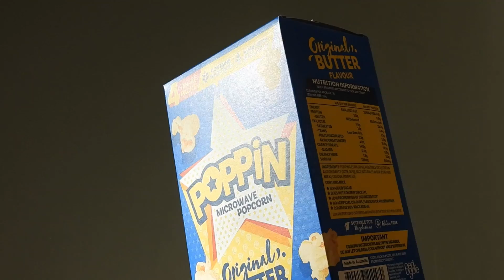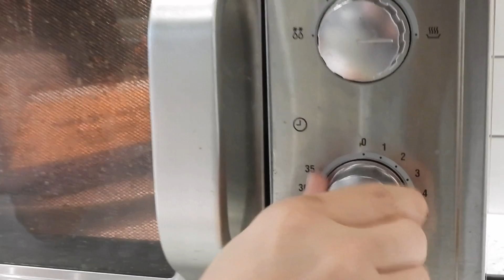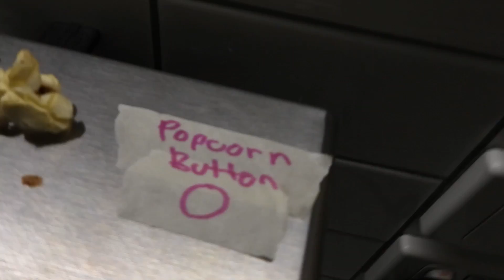Scuffed Microwave Popcorn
Original song by Bo Burnham from THE INSIDE OUTTAKES